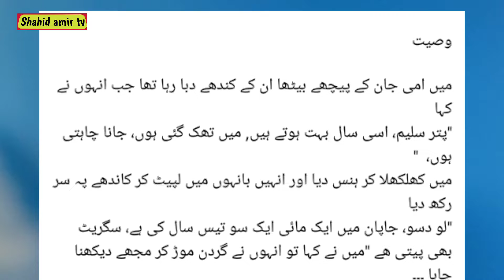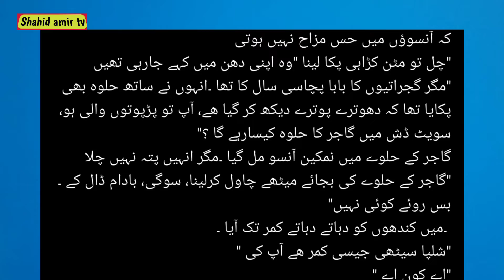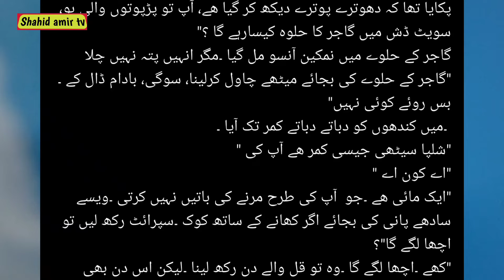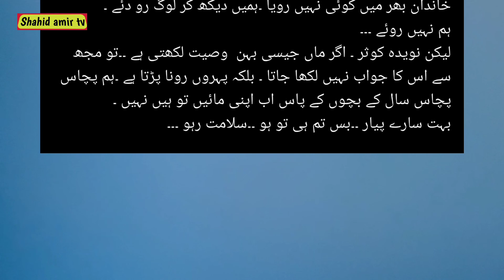Wasiyat | Will | Mother's Day Special | Emotional Story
Shahid amir tv presents Mother's day special

وصیت

میں امی جان کے پیچھے بیٹھا ان کے کندھے دبا رہا تھا جب انہوں نے کہا
"پتر سلیم، اسی سال بہت ہوتے ہیں, میں تھک گئی ہوں، جانا چاہتی ہوں،  "
میں کھلکھلا کر ہنس دیا اور انہیں بانہوں میں لپیٹ کر کاندھے پہ سر رکھ دیا
"لو دسو، جاپان میں ایک مائی ایک سو تیس سال کی ہے، سگریٹ بھی پیتی ھے "میں نے کہا تو انہوں نے گردن موڑ کر مجھے دیکھنا چاہا ۔۔۔
ان کے رخسار کی ساری ملاحت میرے کھردرے گال پہ اتر آئی ۔
" تیرے منہ سے سگرٹ کی بو آرہی ھے "انہوں نے کہا تو میں نے چہرہ پیچھے کرلیا ۔اور دونوں ہاتھوں سے ان کے نرم کندھوں کو دبا کرکہا
"سارا دن بیڈ توڑتی رہتی ہیں ۔جُتی تک پڑپوترے سدھی کرکے دیتے ہیں، آپ جیسی مائیوں کو بس بچے دکھی کرنے کا موقع چاہیئے "
میں نے کہا تو وہ ناراض ہوگئیں ۔سفید چہرہ پنک ہوگیا ۔
"جتنا تیرا دکھ ویکھیا ھے ۔اللہ کسی ماں کو نہ وکھائے "
انہوں نے جل کر کہا تو میں نے ایک اور جپھی لگا لی ۔۔
"ویسے اگر آپ چلی گئیں تو پروہنے  کون سنبھالے گا ۔ہم نے تو صدمے سے پاغل ہوجانا ہے "
میں نے نکتہ اٹھایا تو کہنے لگیں ۔
"تم سے تو مجھے پہلے بھی امید کوئی نہیں ۔دولاکھ پڑا ھے میرا لالے کے پاس، اسے کہا ہے میرا سب کچھ شاندار کرنا،  ۔خبردار جو کوئی بھی رویا تو ۔۔۔۔"
ایک آنسو چپکے سے نکل گیا مگر میں کہاں چپ رہتا ۔
"فوتگی والے دن پکانا کیا ھے "؟
"جو بھی پکانا اچھا پکانا "
ان کی سوئی اب بھی وہیں اٹکی تھی
"میں گجرات ایک جنازے پہ گیا تھا ۔دیگی مٹن کڑاہی اور الٹے توے کی روٹیاں تھیں ۔ساتھ منرل واٹر کی بوتلیں بھی "پہلی بار پتہ چلا کہ آنسوؤں میں حس مزاح نہیں ہوتی
"چل تو مٹن کڑاہی پکا لینا "وہ اپنی دھن میں کہے جارہی تھیں
"مگر گجراتیوں کا بابا پچاسی سال کا تھا ۔انہوں نے ساتھ حلوہ بھی پکایا تھا کہ دھوترے پوترے دیکھ کر گیا ھے، آپ تو پڑپوتوں والی ہو، سویٹ ڈش میں گاجر کا حلوہ کیسارہے گا ؟"
گاجر کے حلوے میں نمکین آنسو مل گیا ۔مگر انہیں پتہ نہیں چلا
"گاجر کے حلوے کی بجائے میٹھے چاول کرلینا، سوگی، بادام ڈال کے ۔بس روئے کوئی نہیں"
 ۔میں کندھوں کو دباتے دباتے کمر تک آیا ۔
"شلپا سیٹھی جیسی کمر ھے آپ کی "
"اے کون اے "
"ایک مائی ھے ۔جو  آپ کی طرح مرنے کی باتیں نہیں کرتی ۔ویسے سادھے پانی کی بجائے اگر کھانے کے ساتھ کوک ۔سپرائٹ رکھ لیں تو اچھا لگے گا"؟
"کھے ۔اچھا لگے گا ۔وہ تو قل والے دن رکھ لینا ۔لیکن اس دن بھی کوئی نہ روئے "انہوں نے تاکید کی
"لو ہم نے بھلا کیوں رونا ہے "اتنا کہتے میں پھوٹ پھوٹ رودیا,
پھر ایک دن وہ چلی گئیں ۔
یقین کریں سب کچھ ویسے ہی ہوا جیسے انہوں نے چاہا تھا ۔
خاندان بھر میں کوئی نہیں رویا ۔ہمیں دیکھ کر لوگ رو دئے ۔
ہم نہیں روئے ۔۔۔
لیکن نویدہ کوثر ۔ اگر ماں جیسی بہن  وصیت لکھتی ہے ۔۔تو مجھ سے اس کا جواب نہیں لکھا جاتا ۔ بلکہ پہروں رونا پڑتا ہے ۔ہم پچاس پچاس سال کے بچوں کے پاس اب اپنی مائیں تو ہیں نہیں ۔
بہت سارے پیار ۔۔بس تم ہی تو ہو ۔۔سلامت رہو ۔۔۔

(یہ تحریر اس وقت لکھی جب نویدہ کوثر نے 22 دسمبر 2021 کو ایک  وصیت نامہ لکھا تھا)

will

I was sitting behind Ama Jaan, squeezing her shoulder when she said
"dear Saleem, there are a lot of these years, I'm tired, I want to go."
I laughed out loud and wrapped them in my arms and put my head on my shoulder
"Lu Dasu, a Mai in Japan is 130 years old, she also smokes cigarettes," I said and she turned her head to look at me.
The whole look of his face came down on my rough cheek.
"Your mouth smells of cigarettes," he said, and I turned my face away, pressing his soft shoulders with both hands.
"She breaks the bed all day. Her grandchildren straighten her shoes. Mothers like you just need a chance to hurt their children."
When I said that, she got angry. Her white face turned pink.
"As much as I have seen your sorrow. May Allah not show it to any mother."
He said angrily, so I put another japhi.
"By the way, if you leave, who will take care of you? We have to go crazy with shock."
When I raised the point, she started saying.
"I don't have any hope from you before. My son-in-law has got two lakhs, he has been told to do my best. Beware if anyone cries ..."
A tear came out secretly but where could I keep silent.
What is cooking on the day of death?
"Whatever you cook, cook well."
His needle was still stuck there
"I went to a funeral in Gujarat. There were mutton frying pans and inverted toy breads as well as bottles of mineral water."
"Let's cook a mutton frying pan," she was saying in her song
"But the father of the Gujaratis was eighty-five years old.
Salty tears were found in the carrot halwa but they did not find out
"Instead of carrot halwa, add sweet rice, sogi, almonds. Just don't cry."
 I came to the waist pressing my shoulders.
"You have a waist like Shilpa Sethi"
"Who's that?"
"There's a mother who doesn't talk about dying like you do. By the way, it would be nice to have Coke-Sprite with food instead of plain water."
"Eat. It would be nice to have it on the day of death. But no one cried that day either," he insisted.
"Why are we crying?" I burst into tears.
Then one day she left.
Believe me, everything happened the way they wanted.
No one in the whole family cried. People cried when they saw us.
We didn't cry
But Naveeda Kausar. If a sister like my mother writes a will, then I am not given an answer. We have to cry for hours. We fifty year old children no longer have their mothers.